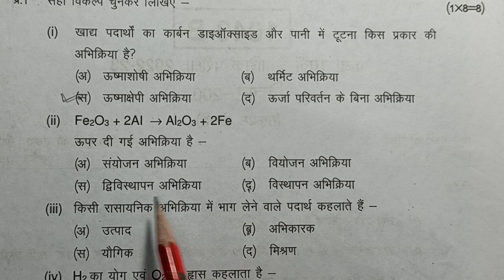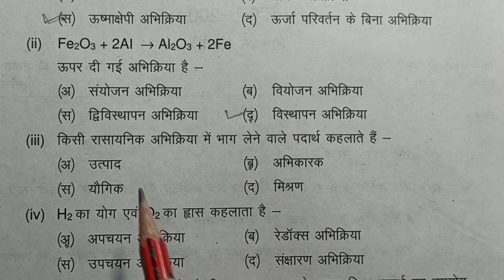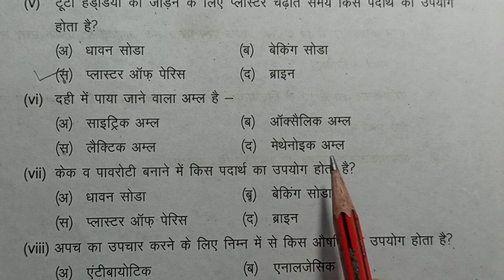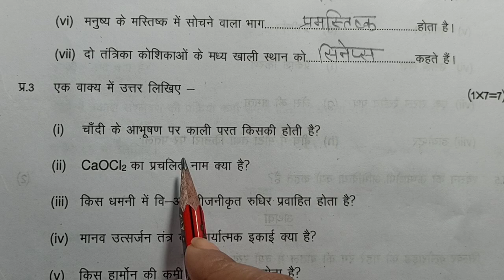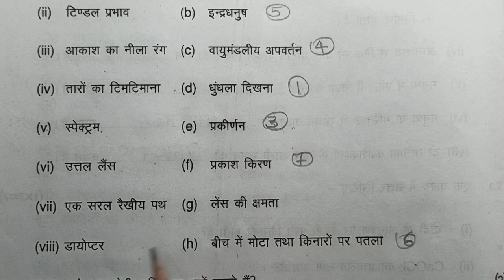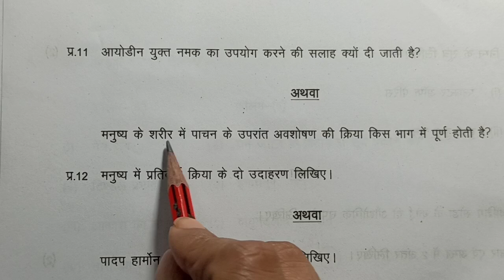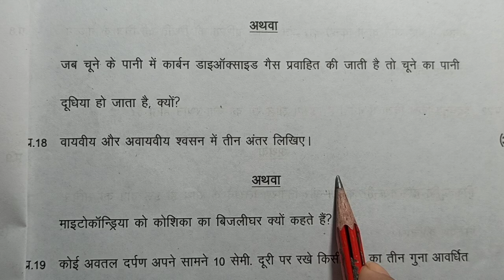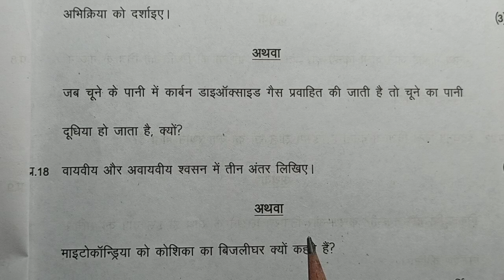कक्षा 10वी विज्ञान त्रैमासिक परीक्षा पेपर 20 सितम्बर 2024| class 10th Science tremasik exam paper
कक्षा 10वी विज्ञान त्रैमासिक परीक्षा पेपर 20 सितम्बर 2024| class 10th Science tremasik exam paper|कक्षा 10वी विज्ञान त्रैमासिक परीक्षा 2024| class 10th Science tremasik exam paper| class10 tremasikexampaper @examstudyandpreparation